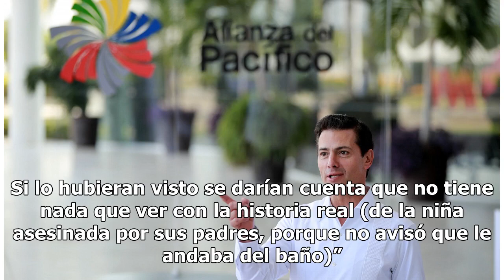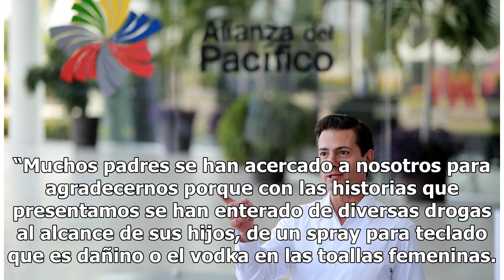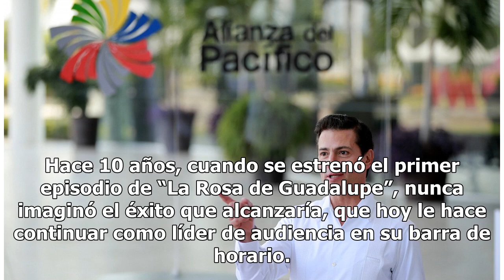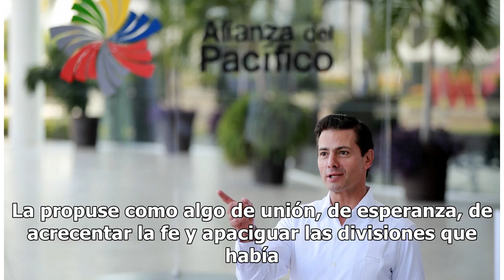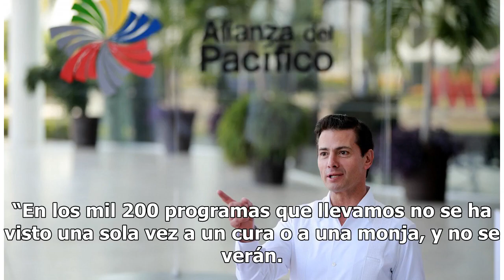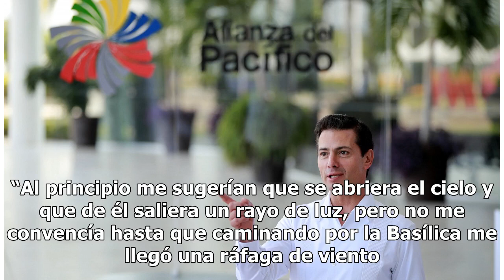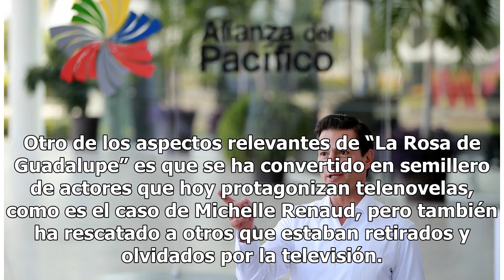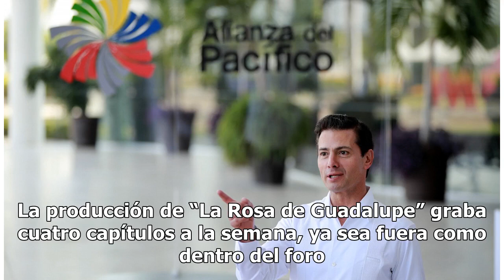“La Rosa de Guadalupe” carece de censura, goza de libertad en temas - El Diario de Yucatán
México (Notimex).- A diez años y medio de transmisiones el éxito de “La Rosa de Guadalupe” se debe a que sus creadores nunca han padecido la censura en su contenido y gozan de absoluta libertad para abordar todo tipo de problemas que atañen a la sociedad. “Aquí nunca ha existido la censura ni una ll...